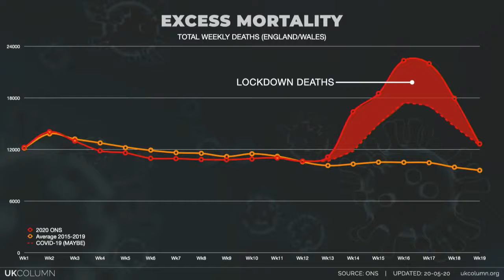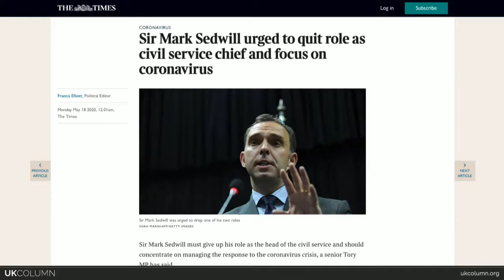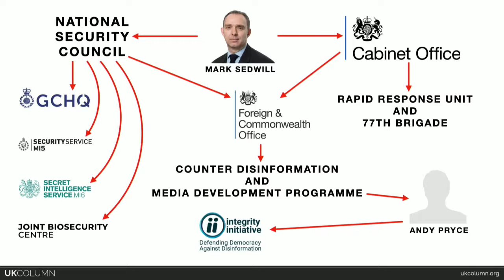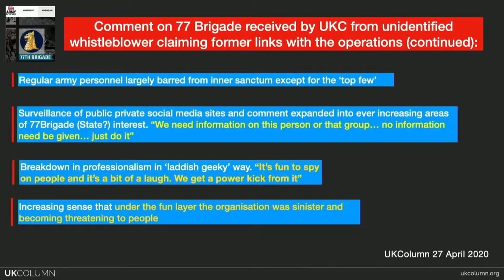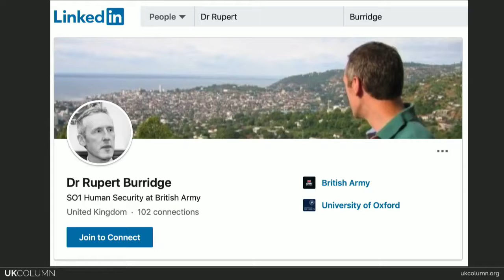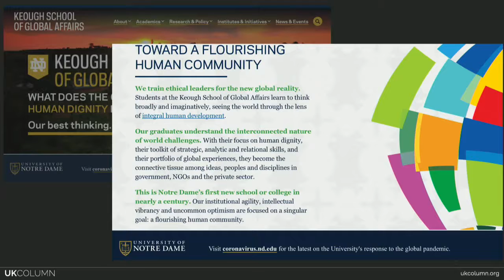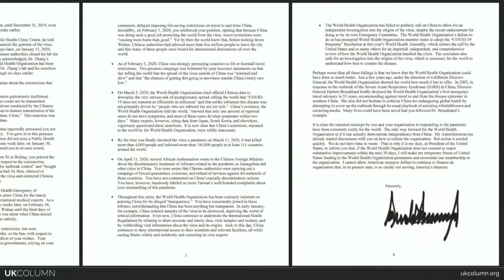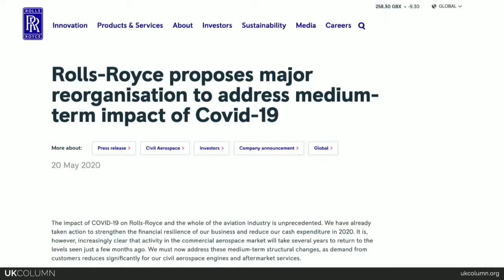UK Column News: 20th May 2020 (mirrored for Extinction Rebellion)